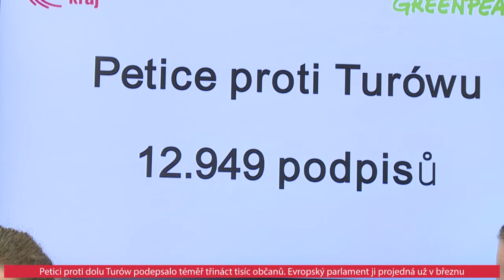TK 25. 2. 2020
Petici proti dolu Turów podepsalo téměř třináct tisíc občanů. Evropský parlament ji projedná už v březnu